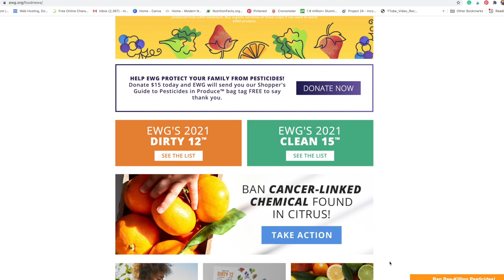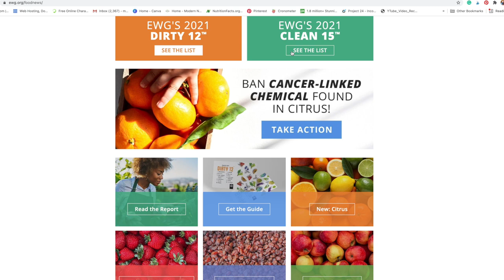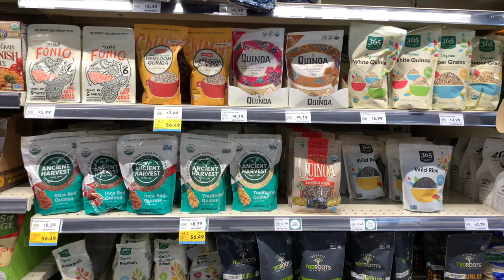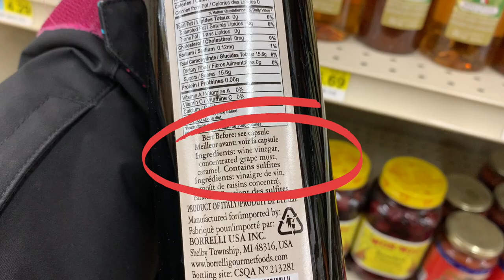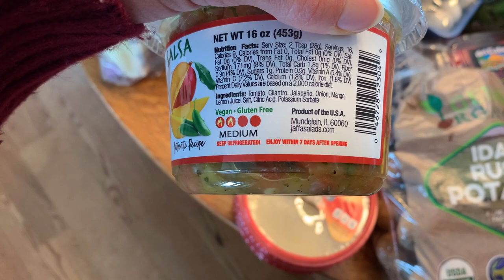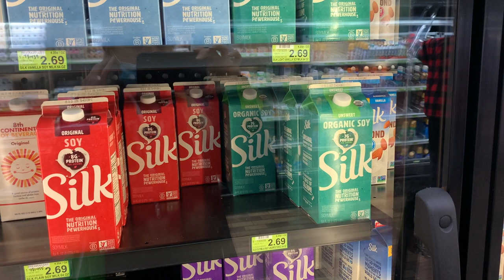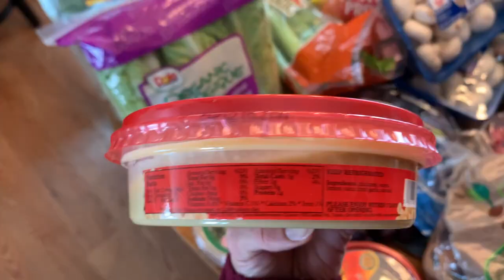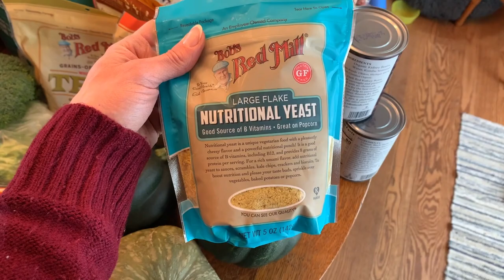THEIR FIRST EVER PLANT-BASED GROCERY HAUL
In this plant-based grocery haul, we will focus on produce, dried goods, condiments, frozen foods, and everything you need to get started on this diet! My nutrition & weight loss clients allowed me to document their first experience restocking their entire kitchen with whole food plant-based essentials like whole grains, nuts/seeds, fruit, veggies, legumes, and herbs & spices.

If you find yourself getting stuck along your weight loss journey be sure to set up a free Clarity Consult with me by clicking this I provide 1:1 coaching for those ready to get started! ~ Karli💜

TIMESTAMPS:
00:00 Intro
00:13 Getting started at the grocery store
01:13 Produce
03:18 Clean 15 & Dirty Dozen
05:19 Dried & canned goods
05:58 Condiments
07:08 Frozen & refrigerated foods
10:10 How much does it cost to start plant-based?
11:02 Plant-based grocery haul

Your first plant-based grocery haul may seem overwhelming, but with strategic planning and some insider tips, it becomes much easier! In this video, I walk my weight loss clients through their very first plant-based grocery haul experience. I show them exactly how to plan their list and where to find each item. We begin with the produce section, then move into dried and canned goods. Soon arriving at the condiments section, then frozen and refrigerated goods. By the end of the trip, we have an entire kitchen stocked full of whole food plant-based nutrition. If you are at all interested in acquiring sustainable weight loss or improving your health in general, switching to a plant-based diet will likely be the best decision you ever make!

for purchasing produce with the least amount of pesticide/herbicide residue.

There is no additional charge to you! Thank you for supporting my channel so I can continue to provide you with free content each week! Also, speak with your medical professional before making any of the changes recommended in this video.